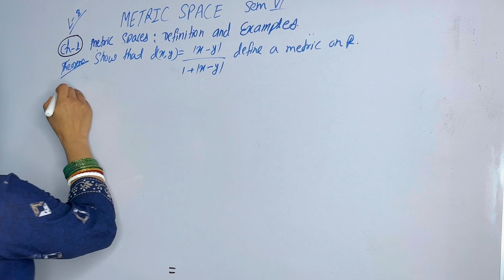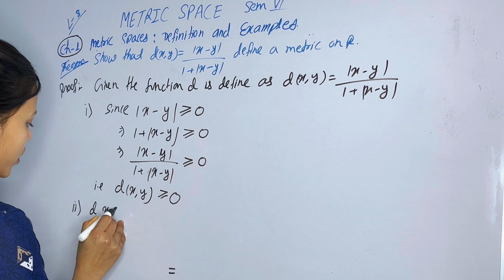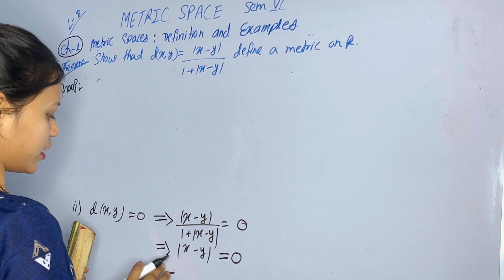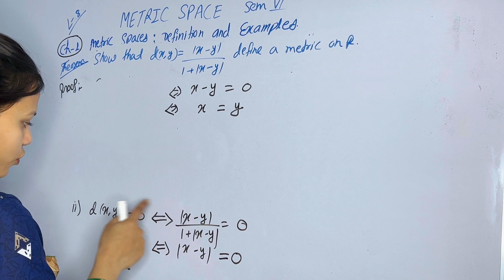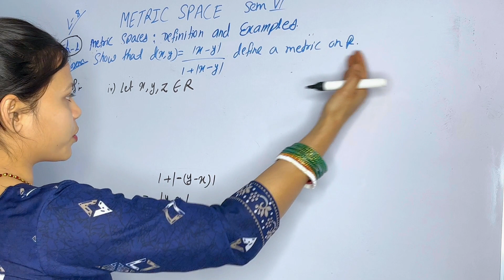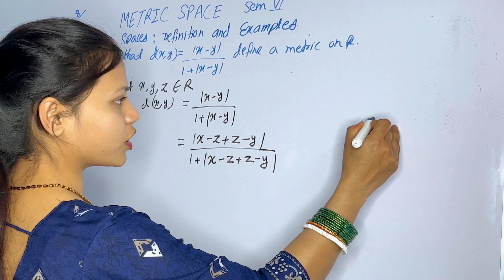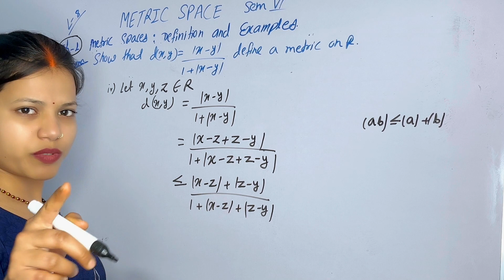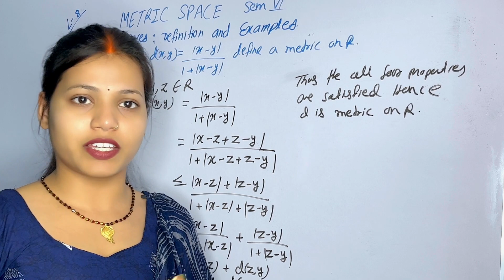Paper 13 (semester 6) Metric Space L8